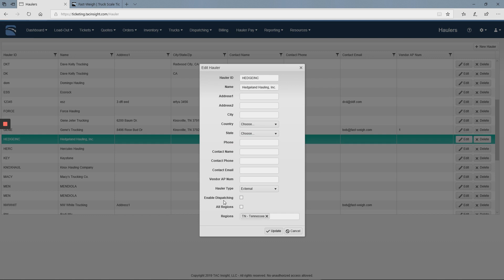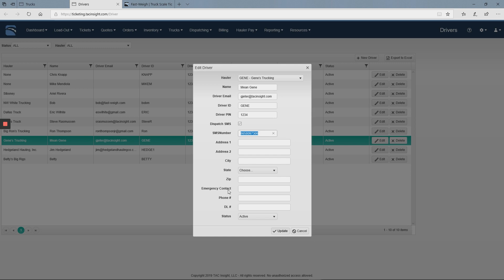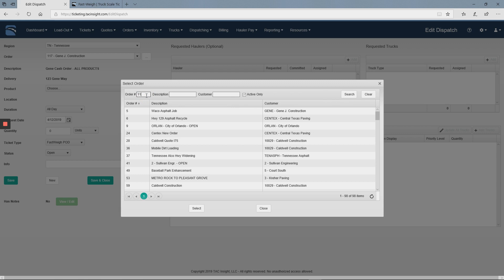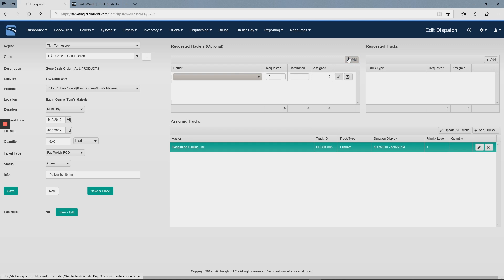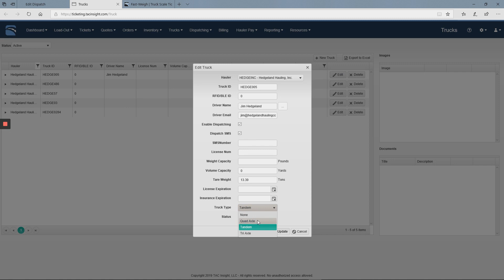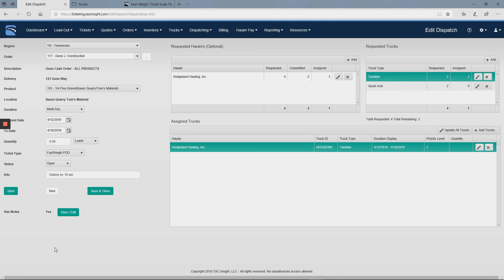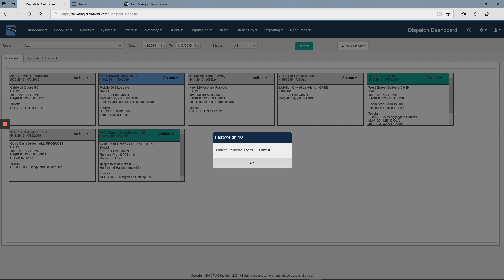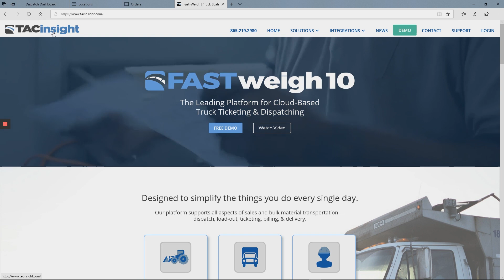Dispatching for Web | Fast-Weigh 10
An in-depth overview of our new Dispatching module for the Fast-Weigh 10 web portal.

The Fast-Weigh Dispatching suite integrates fully with your ticketing and hauling data so you can ticket, dispatch, and track trucks, all on a single platform. Keep truckers accountable with live GPS mapping, alert drivers with SMS text notifications, and manage your hauling operations with a modern web interface you can access from anywhere.